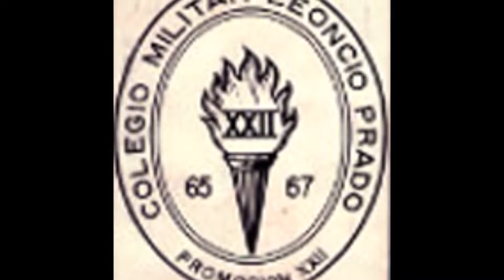MI LEONCIO PRADO QUERIDO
TANGO LEONCIOPRADINO CANTADO Y CON LA LETRA DE MARIO MIGLIORI DE LA VIII PROMOCION. MUSICA DE STELVIO LOCCI DE LA X PROMOCION CMLP. CON IMAGENES DE LOS ESTANDARTES DE LAS PROMCIONES QUE LAS ENVIARON PARA EL LIBRO DE BRILLANTES